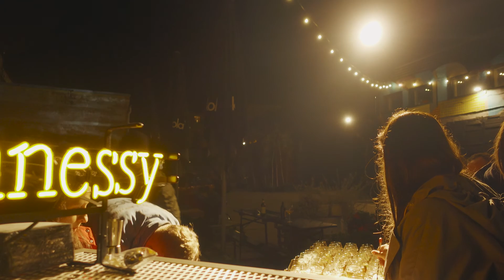Victor Splash X FreeRiga X Hennesy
3d mural by Victor Splash in Tallinas district / Riga, Latvia